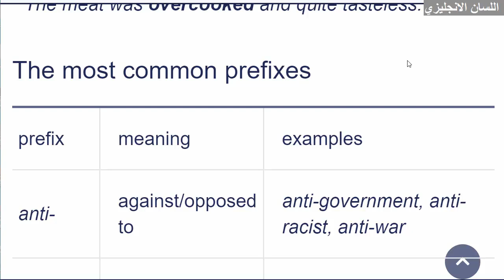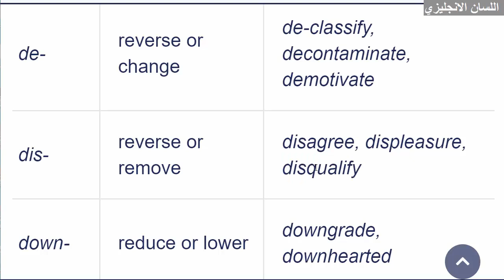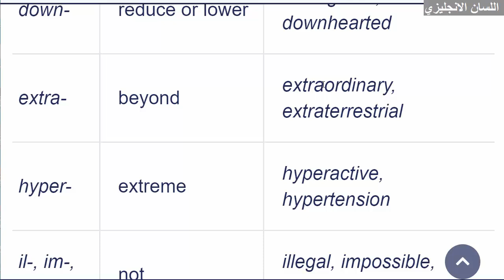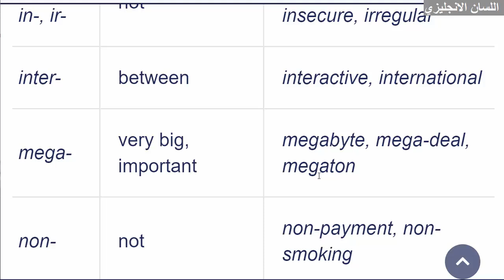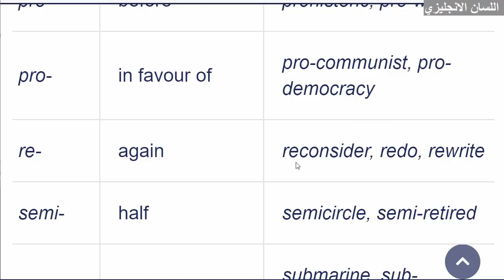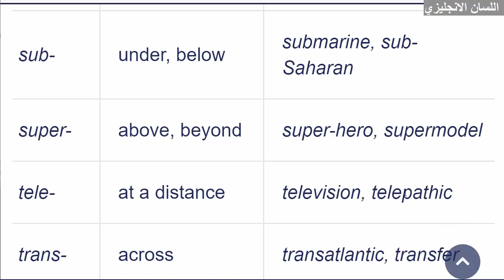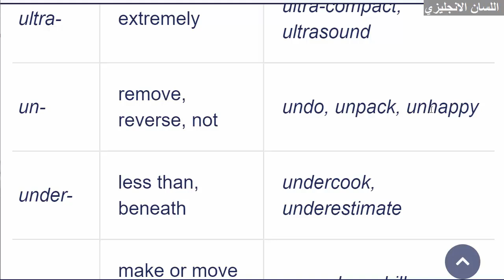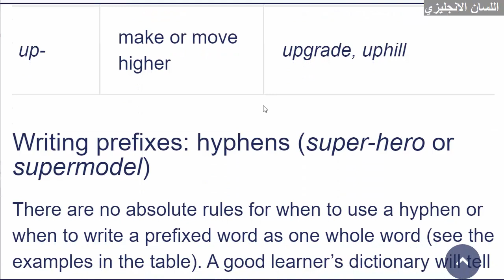Most Common Prefixes البادئات الاكثر شيوعا ستساعدك على حفظ الكثير من الكلمات في اللغة الانجليزية